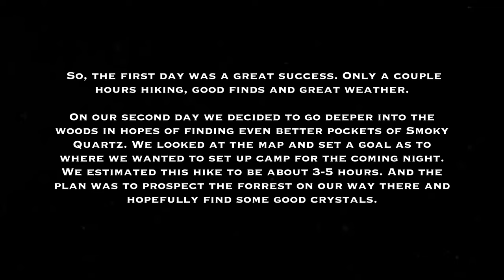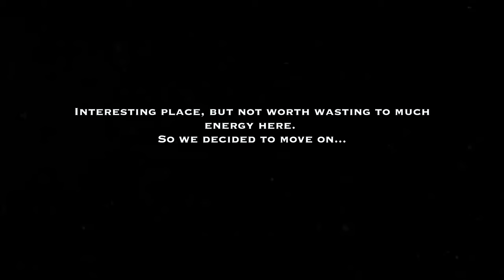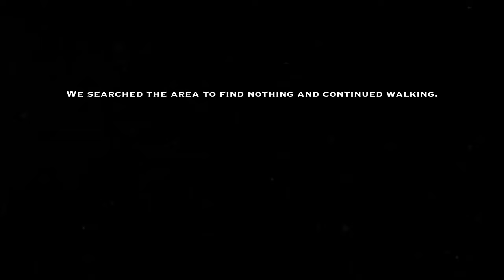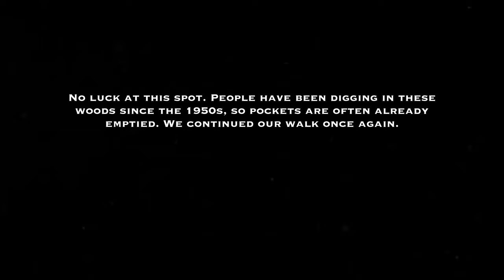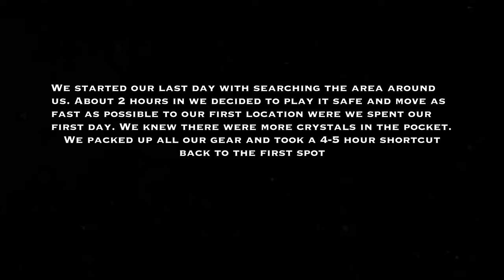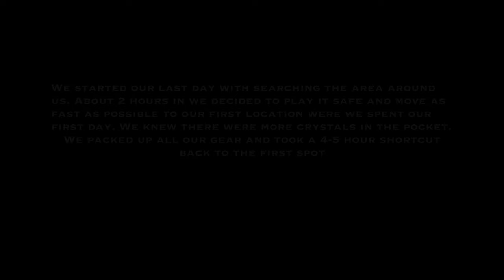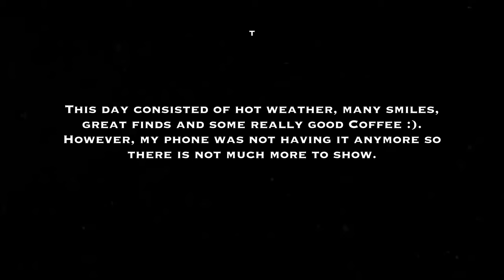Crystal Hunt Norway 2023 - Morion Smoky Quartz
In search of the black Smoky Quartz in the deep woods of Norway.
And check out Daniels YouTube: @miningandgrindingbydanielf7206
All social media we go under the name: Magiskastenar